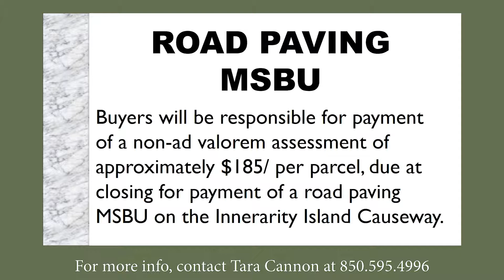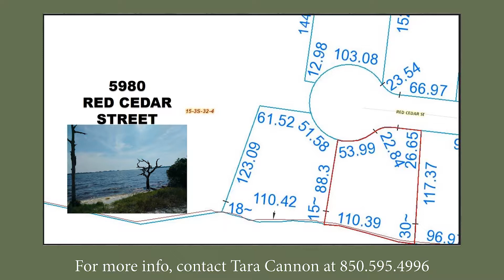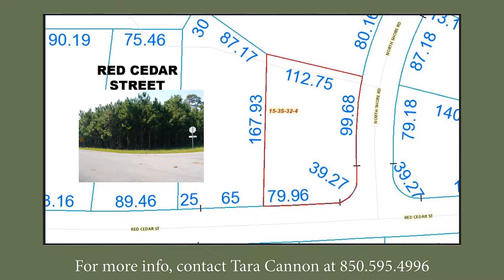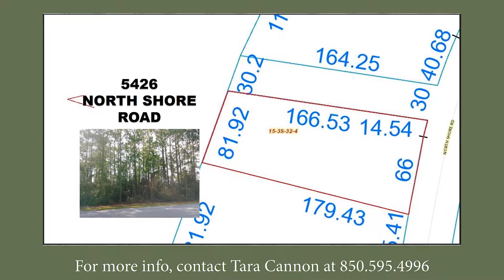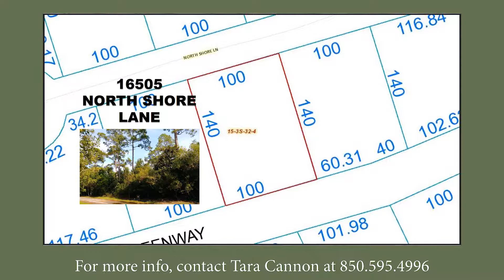2018 October Innerarity Island Auction